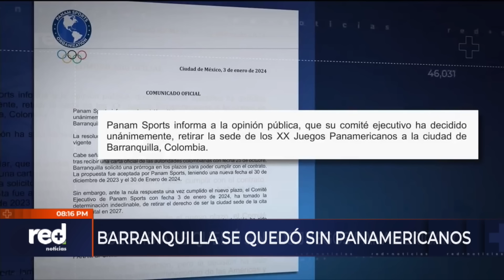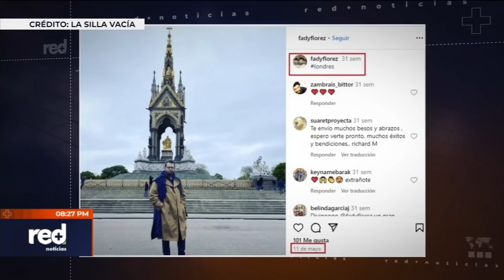¿Colombia recupera los Juegos Panamericanos 2027 con el nuevo plan? Esta y otras noticias de hoy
Nuestro resumen de las Noticias de Colombia y Mundo. Somos el noticiero colombiano que le ofrece el contexto y el análisis con Giovanni Celis, Mauricio Reina, Paula García y un equipo de periodistas de alto nivel.